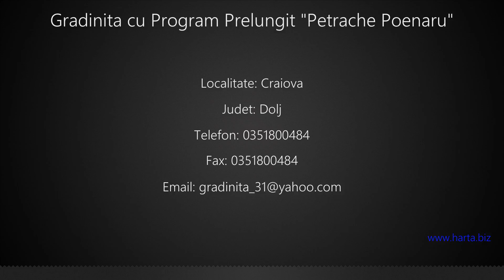Gradinita cu Program Prelungit "Petrache Poenaru" Craiova